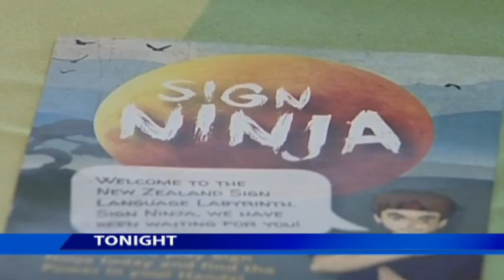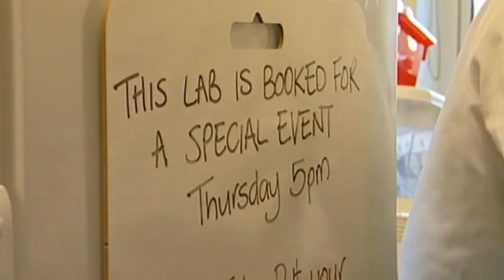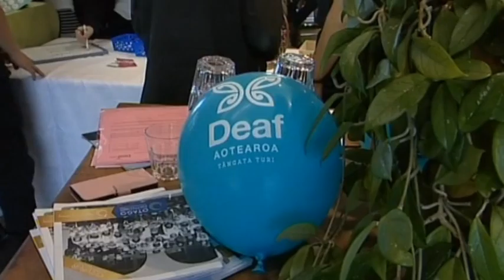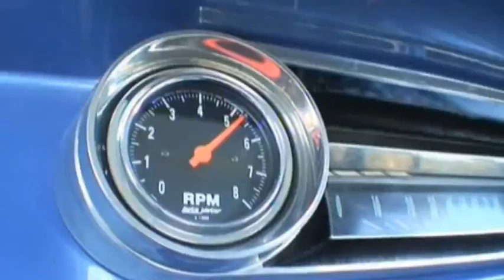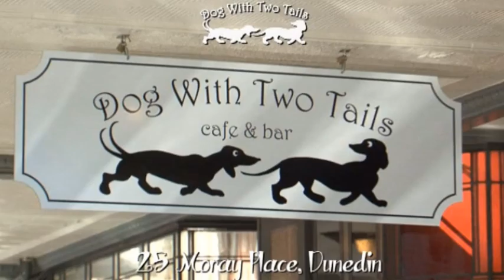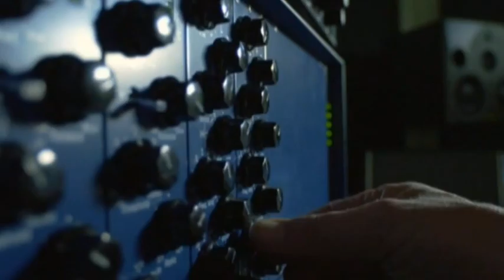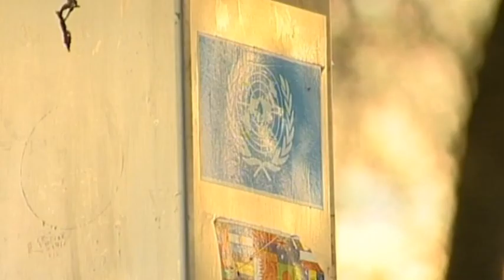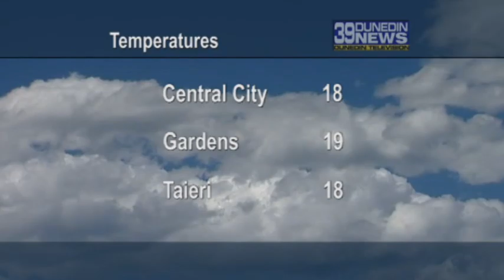39 Dunedin News 12 Thursday May 2016